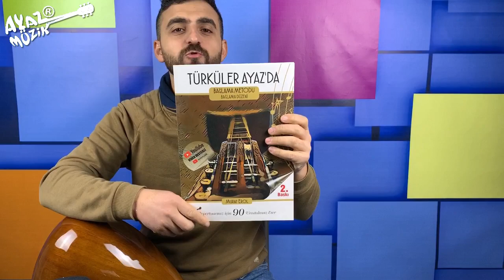Satılık bağlamalar-263-Dut Kısa Sap Bağlamalar-(SATILDI)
➡️Ürün görseli ve sipariş için tıklayınız